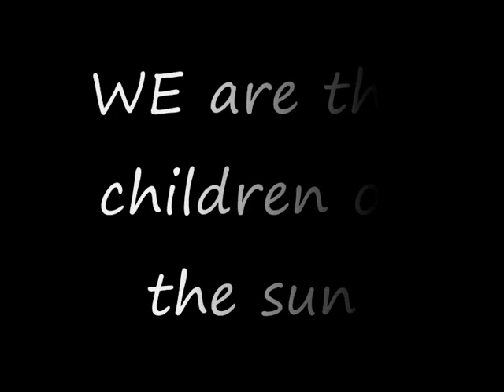mario and luigi 2 : luigi's bad day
lugi isn't havin' a good day